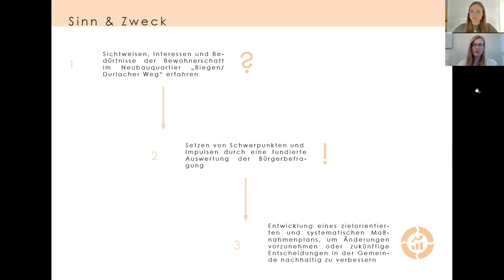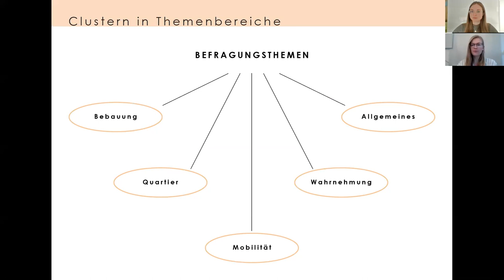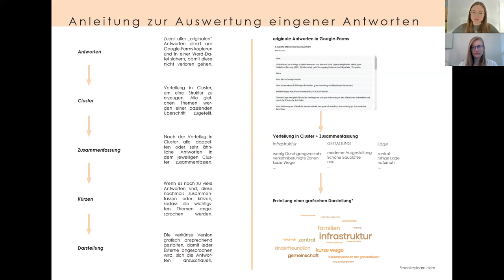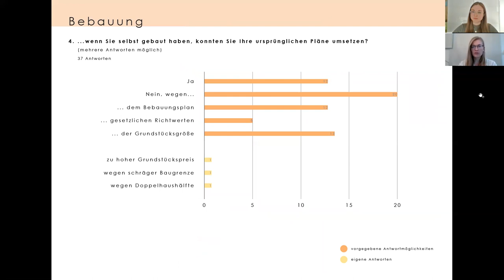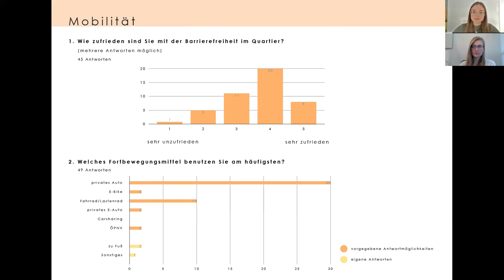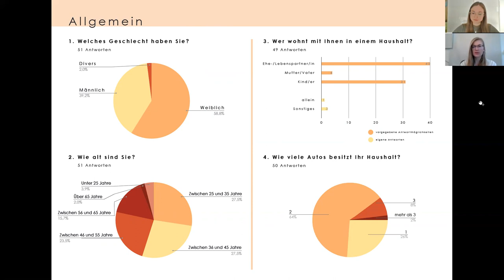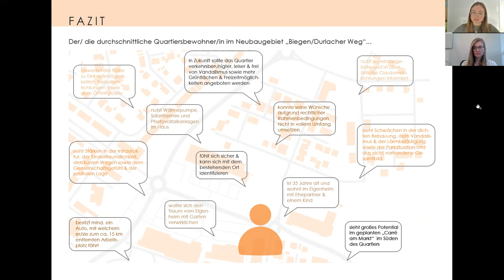Bürgerbefragung zum Neubauquartier Biegen/Durlacher Weg in Linkenheim-Hochstetten | Ergebnisse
Durch den immer knapper und teurer werdenden Wohnraum in den Städten gewinnen suburbane Räume wieder zunehmend an Bedeutung und Beliebtheit. Im Rahmen des Forschungsseminars „suburban dreams“ analysierten alle Teilnehmer das Neubauquartier „Biegen/DurlacherWeg“ in Linkenheim-Hochstetten. Ein Teilaspekt war eine Bürgerbefragung zum Themenkomplex, wie das Quartier wahrgenommen wird und welchen Einfluss dies auf zukünftige Entscheidungen in der Gemeinde hat.